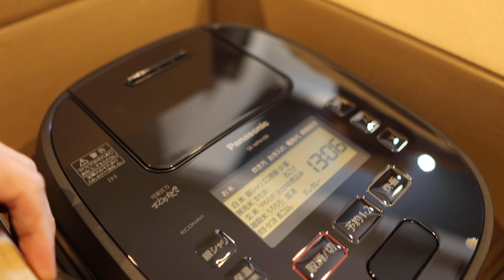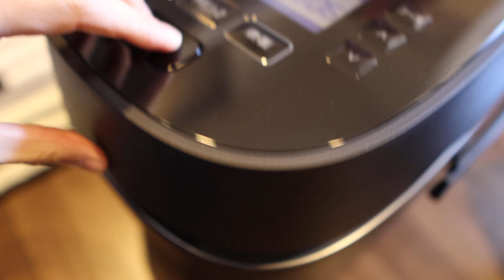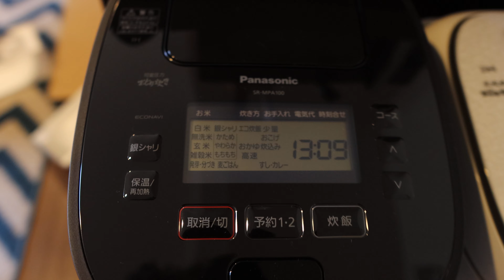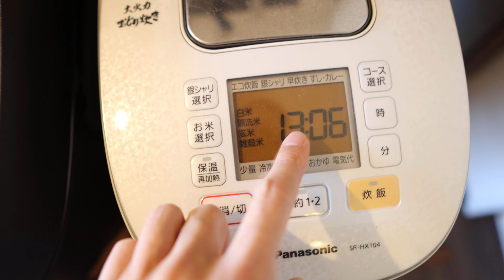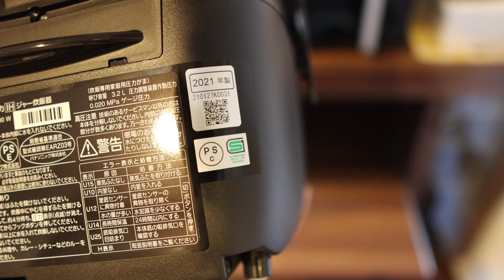おどり炊き SR-MPA100を購入してみた(o・ω・o)